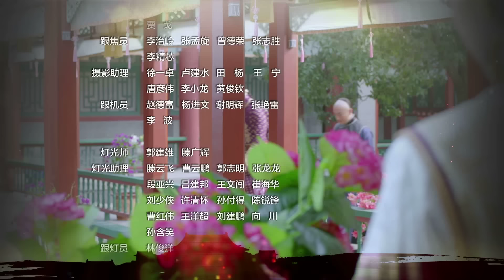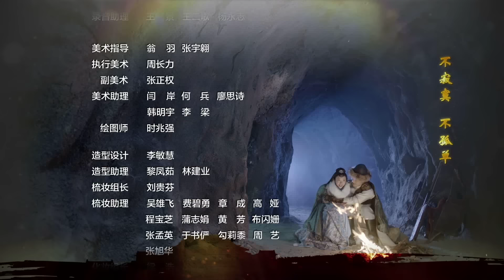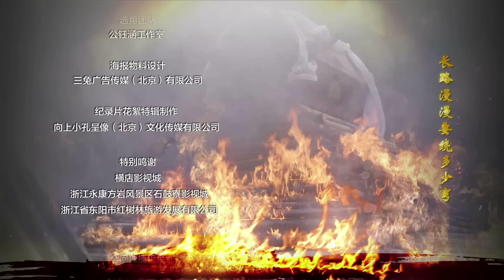【独步天下】第44集 | 唐艺昕、林峯主演 | Rule the World EP44 | Starring: Tang Yixin, Raymond Lam Fung | ENG SUB